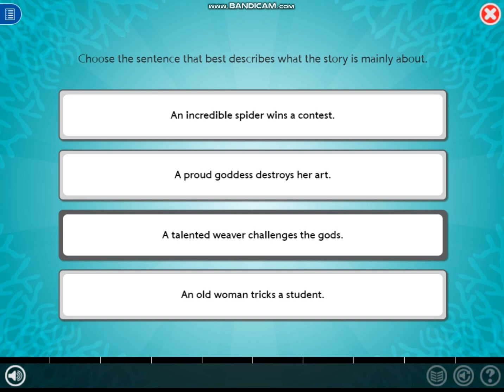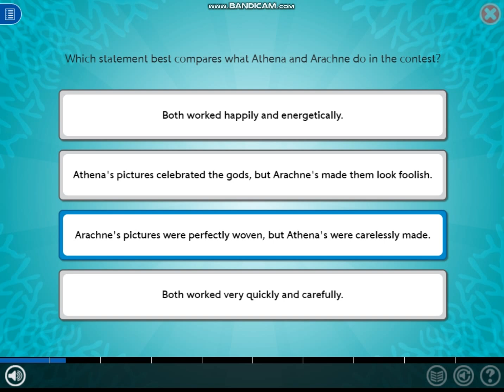Lexia Core 5 Reading Level 16 Passage Comprehension 4 Skill Check